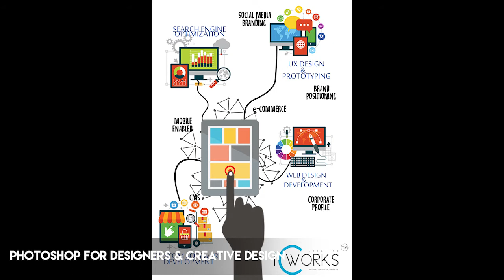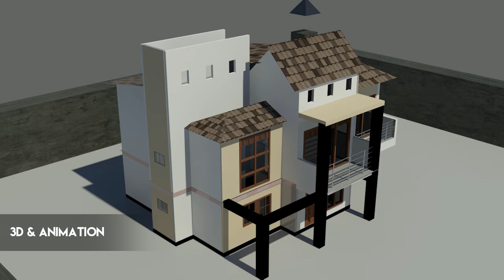Wijeya Graphics | Diploma In Multimedia | Final Project | Antony Aston